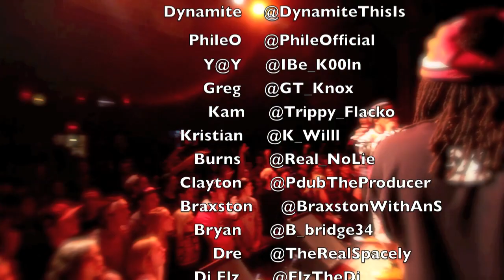ISU Intro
Nice Guyz X 2Live Performance in Bloomington IL on November 29th 2012 in which we opened up for Huey Mack. This was Shot by Yoder and Edited by PhileO. Enjoy